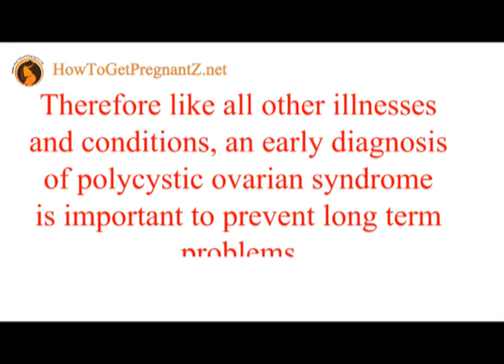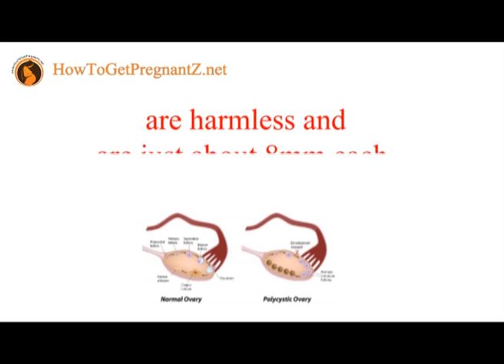How to get pregnant - polycystic ovarian syndrome (POS)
Are you trying to get pregnant? If you are then you've come to the right place. All women wanting to conceive, or even those who aren't should be aware of polycystic ovarian syndrome. This is because if this is left untreated and is not placed under control it can cause infertility. Therefore like all other illnesses and conditions, an early diagnosis of polycystic ovarian syndrome is important to prevent long term problems.